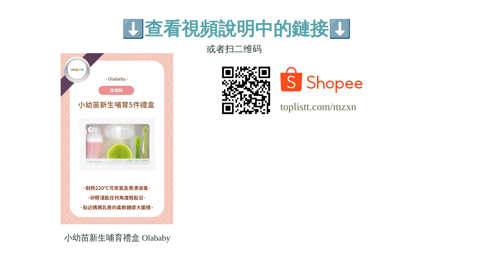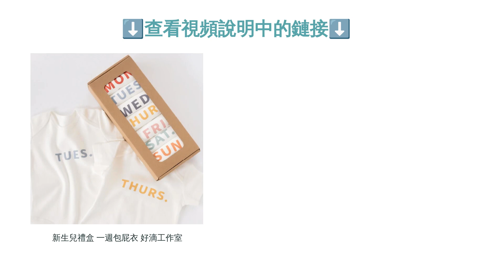5大彌月禮物推薦排行榜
00:10 #1 - 小幼苗新生哺育禮盒 Olababy (~ NT$1,518)
00:58 #2 - 玩偶安撫巾 MaryMeyer (~ NT$575)
01:48 #3 - 動物嬰兒安撫巾禮盒 Angel Dear (~ NT$490)
02:31 #4 - 折疊式簡易健力架學步車組合 People (~ NT$1,998)
03:23 #5 - 新生兒禮盒 一週包屁衣 好滴工作室 (~ NT$1,980)
04:09 結尾

5大彌月禮物推薦排行榜

新生兒的誕生總是令人喜悅，為了慶祝這美好的事，大家常會在寶寶滿月時送上「彌月禮物」以表達心意，不過，該如何挑選能夠送到心坎裡的禮物，卻讓不少初次接觸的人們傷透腦筋。像尿布這類的消耗品雖然實用，但又好像少了點禮物該有的元素，甚至連價位、贈送時機等都是一門學問。
別擔心，本篇文章會針對彌月禮物的挑選重點做深入介紹，並為大家推薦深受新手父母喜愛的人氣商品。當中網羅了包含安撫巾、拍照背景布、寶寶攝影機、副食品用餐具、音樂鈴、幼兒玩具健力架、學步車等，同時亦有來自 pixsee、Chicco、Angel Dear、日本People、韓國ENBLANC 等知名品牌，正感到迷惘的讀者們不妨作為參考。